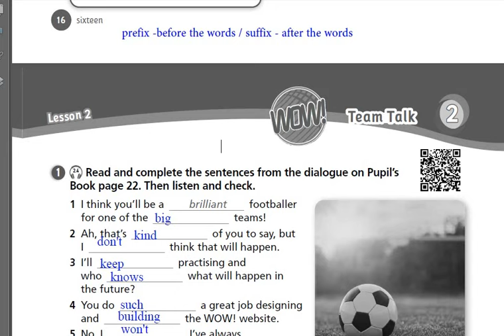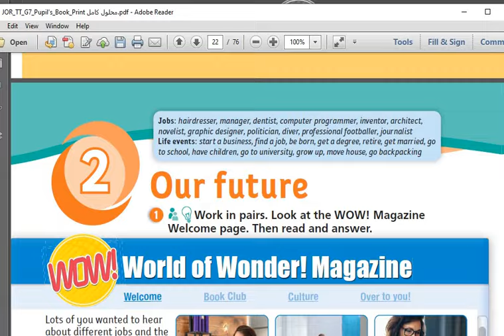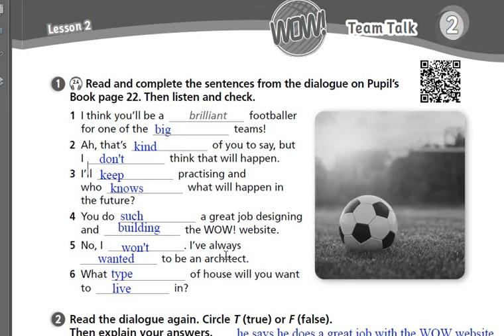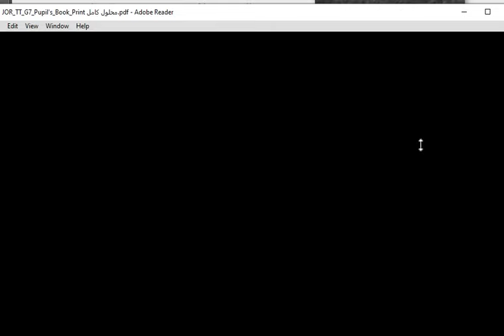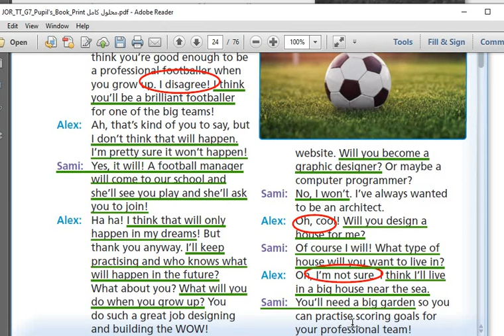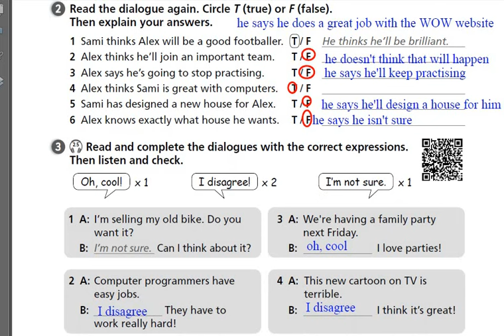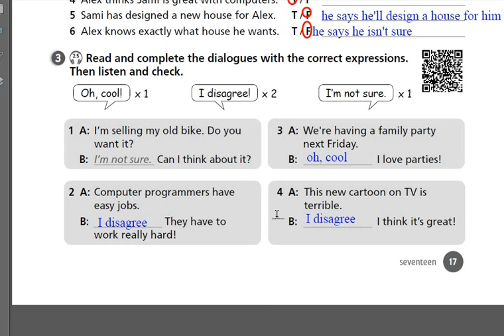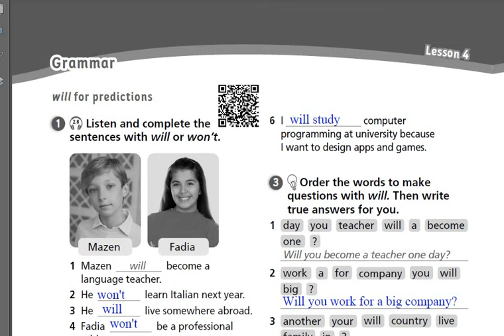وحدة ثانية درس 2 صفحة 17 انجليزي صف سابع كتاب التمارين منهاج جديد 2024 شرح وحل اسئلة